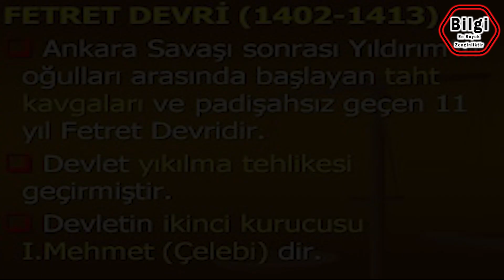Kısa ve ÖZ | Fetret Devri Nedir?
Fetret Devri Kısaca Nedir
Osmanlı Devleti, Ankara Savaşı’nda yenilgiye uğramasının ve Yıldırım Beyazıt’ın Timur tarafından esir edilmesinin ardından bir taht kavgasının içine düşmüştür.
Yıldırım Bayezid’in dört oğlu yani dört şehzadesi arasında 1402 yılında başlayan bu taht kavgası,  Çelebi Mehmet’in 1413 yılında iktidara tam anlamıyla hâkim olmasına kadar geçen 11 yıllık dönemi kapsar ve bu dönem Osmanlı tarihinde  FETRET DEVRİ olarak adlandırılır.
Fetret Devrini başlatan Ankara Savaşı’nda Osmanlı’yı yenilgiye uğratan Timur, Anadolu’yu fethetmeye kalkışmamıştır.
Çünkü bu savaşta Timur’un esas hedefi, ileride kendisine rakip olabilecek büyük bir Osmanlı Devleti’nin oluşmasını engellemektir.
Bu amaçla, Ankara Savaşı’nı kazanmasının ardından Anadolu Beylerine topraklarını geri vermiş ve bu suretle Osmanlı’nın büyük ölçüde kurmuş olduğu Anadolu Türk birliğini parçalamıştır.
Yıldırım Beyazid’ın dört oğlu da Timur’un bu politikasını uygun düşecek biçimde hareket etmiştir.

Beyazid’in oğullarından
Süleyman Çelebi Edirne’de,
İsa Çelebi Bursa’da,
Mehmet Çelebi Amasya’da,
Musa Çelebi ise Balıkesir’de hükümranlıklarını ilan etmişlerdir.
Oğullar arasında yaşanan ilk mücadele İsa Çelebi ile Musa Çelebi arasında gerçekleşmiş, bu mücadeleden başarıyla ayrılan Musa Çelebi, Balıkesir’in ardından Bursa’da da hükümdarlığını ilan etmiştir.
Ardından Edirne üzerine yürüyerek Süleyman Çelebi’yi de yenen Musa Çelebi, Edirne’de bulunan devlet adamlarından yeterli desteği alamayınca, Mehmet Çelebi tarafından yenilmiştir.
Böylece Mehmet Çelebi, Musa Çelebiyi bertaraf etmek suretiyle 1413 yılında tek başına Osmanlı tahtına oturmuş ve 5. Osmanlı Padişahı I. Mehmet olarak ülkede birliği yeniden sağlamıştır.
Osmanlı Devleti, Fetret Devri denen bu kargaşa döneminde, Anadolu’da siyasal birliğini kaybederken Rumeli’de herhangi bir ciddi ayaklanmayla karşılaşmamış; Eflak hariç ciddi bir toprak kaybına uğramamıştır.
Bu durumun temel sebepleri şunlardır:
Osmanlı Devleti’nin Balkanlarda benimsemiş olduğu, hoşgörü ve adalete dayanan yönetim politikası,
Uygulanan toprak sistemi ile bölgede gelir ve refah artışının sağlanması,
Timur’un Osmanlı ordusunu tamamen imha edememiş olması,
Halkın asayiş ve güvenlik açısından sorun yaşamaması,
Avrupa’da yaşanmakta olan Yüzyıl Savaşları (1337–1453) nedeniyle, Avrupa ülkelerinin büyük bir kargaşa içinde olmaları,
Osmanlının Balkanlarda uyguladığı İskân politikası sayesinde, bu topraklara önemli bir Türk nüfusunu yerleştirmiş olması.
Son olarak, Fetret Devrinde yaşanan diğer önemli gelişmeler;
Çelebi Mehmet’in 1410 yılında Manisa ve çevresinde bulunan Saruhanoğulları Beyliğine son vermesi ve İstanbul’un Çelebi Musa tarafından 1411 yılında kuşatılmasıdır.
Dolayısıyla Osmanlı Devleti, Fetret Devri olarak adlandırılan kargaşa döneminde de İstanbul’u kuşatmış ve bir beyliği hâkimiyeti altına alarak Anadolu Türk Siyasal birliğini kurmaya çabalamıştır.

Merhabalar;

Dikkatinizi çekebilecek diğer içeriklere ulaşmak için;